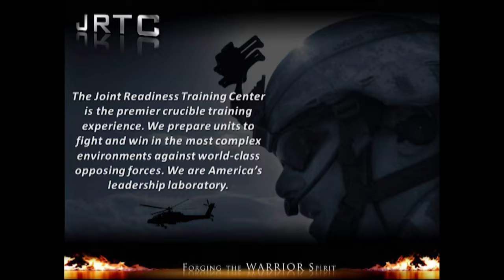045 S01 Ep 14 – Trends & Best Practices at Echelon within the Infantry Battalion w/COL(R) Kershaw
The Joint Readiness Training Center is pleased to present the forty-fifth episode to air on ‘The Crucible - The JRTC Experience.’ Hosted by the Commander of Ops Group (COG), COL Matthew Hardman. Today’s guest is the deputy senior mentor at the Leader Training Program at the JRTC, COL(R) Mike Kershaw.

He spent 34 years on active duty as an infantry officer and has been with the Leader Training Program for nearly nine years. The Leaders Training Program at the JRTC is a ten-day planning conference providing commanders and staff an opportunity to hone their military decision-making process skills and systems. The program is facilitated by retired, senior military planning coaches giving units best practices and lessons learned from previous iterations.
In this episode they discuss the various long-term trends at echelon within a brigade combat team, with emphasis on the infantry battalion and some recommendations to rectify some of the deficiencies. Specifically, we look at how the training requirements have evolved from counter-insurgency to hybrid warfare to large-scale combat operations and what it means for infantry battalions.

Part of S01 “The Leader’s Laboratory” series.

For additional information and insights from this episode, please check-out our Instagram page @the_jrtc_crucible_podcast

and then selecting your preferred podcast format.

Again, we’d like to thank our guests for participating.

“The Crucible – The JRTC Experience” is a product of the Joint Readiness Training Center.